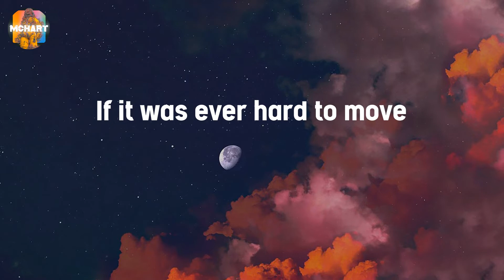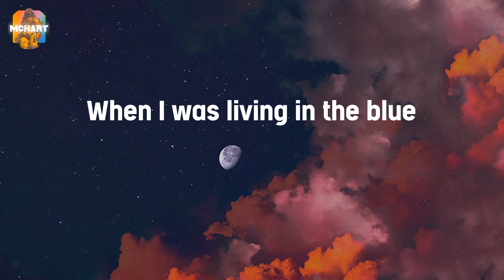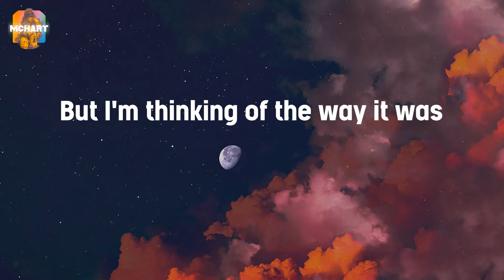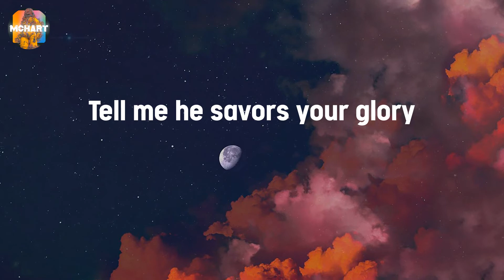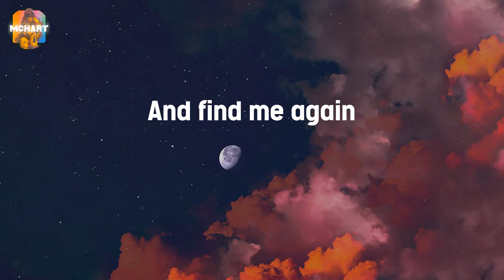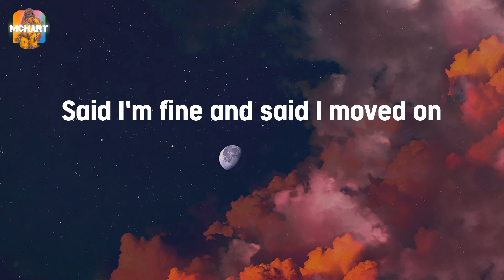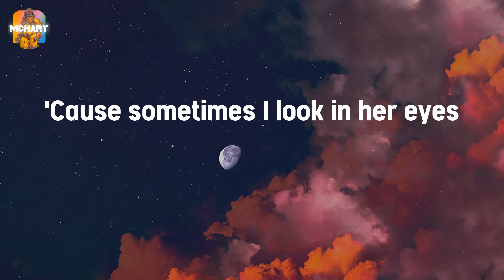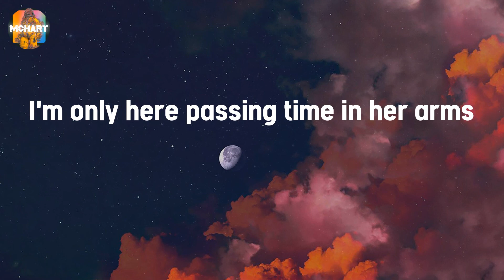Glimpse of Us - Joji (Lyrics)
Ooh, ooh-ooh
Ooh, ooh-ooh